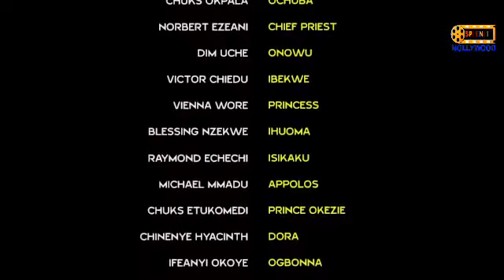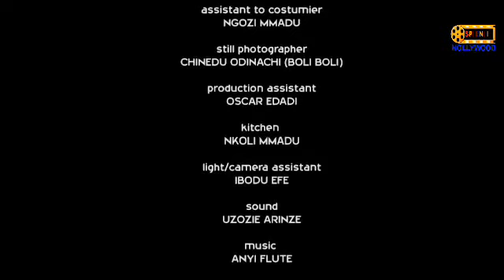HE NEVER KNW DE STRANGE BOY HE HUMILIATED AND BANISHED WAS HIS LOST SON 2; trend #2024